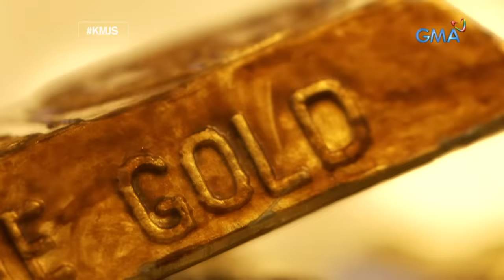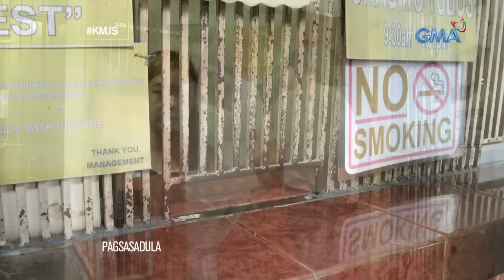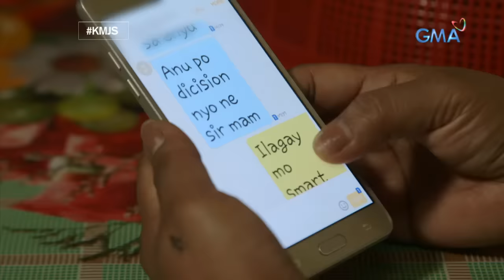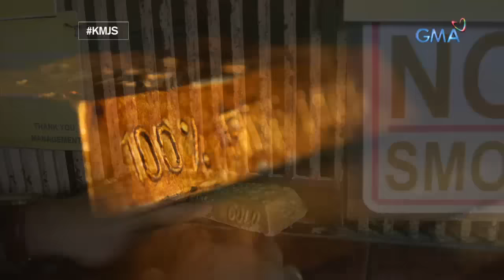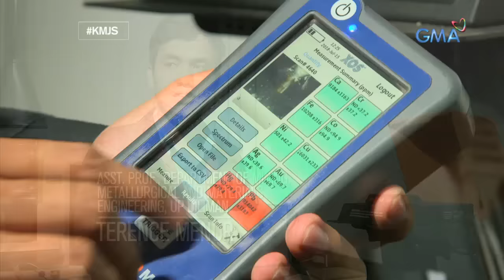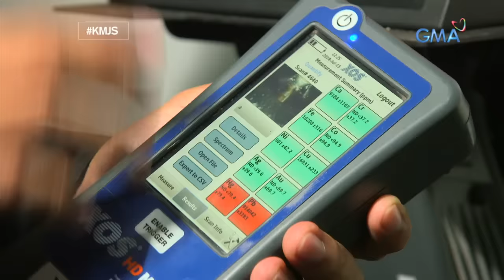Kapuso Mo, Jessica Soho: Gold bar, natagpuan diumano sa Mindanao?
Magpapasilaw ka ba sa pangakong gold bar na posibleng nagkakahalaga raw ng Php 26-milyon?

Watch episodes of 'Kapuso Mo, Jessica Soho' every Sunday night at 8:40 PM on GMA Network and its full episodes on GMANetwork.com/fullepisodes.